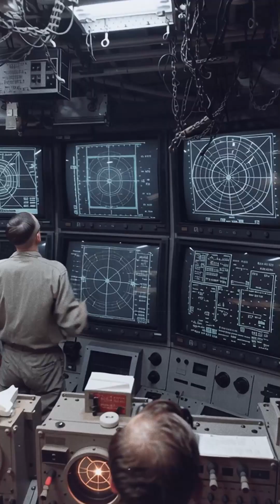The U.S. Air Force Used Bears as Test Pilots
In the 1950s, speed outpaced safety. The U.S. Air Force’s new Convair B-58 Hustler—first operational bomber to cruise at Mach 2—made traditional ejection lethal. Engineers proposed a two-step escape capsule: a pre-ejection handle would draw in the pilot’s legs and seal him inside; a second lever would blast the pod free, deploy a chute, and float until rescue, stocked with rations and water.

Approval demanded proof. Ground trials first pressed jobless volunteers into static tests. Then came animals chosen to match human mass and build: American black bears, Himalayan brown bears, and chimpanzees. Sedated, harnessed, and instrumented, they rode the capsule through violent accelerations that crash dummies of the era couldn’t yet replicate. Airborne shots followed—different altitudes, different speeds—each flight a search for failure modes.

The data were brutal. Post-flight exams revealed fractures from seat vibrations and shock loads; investigators tweaked restraints, cushioning, and structural dampers, then flew again. Iteration by iteration, the capsule learned to keep its occupant alive—even at twice the speed of sound. The animals did not share the victory: many suffered serious injuries, survived the tests, and were later euthanized and dissected.

Human crews finally received a proven escape pod. The B-58, triumph of speed and symbol of its era’s ethics, was retired within a decade.